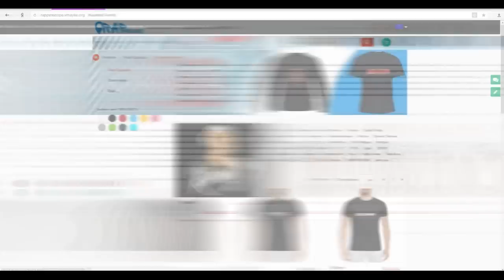Смоки Мо о Oxxxymiron, Гуф Versus Птаха, Fresh Blood 4, Рэм Дигга, Kyivstoner, Кажэ (17.2.2018)